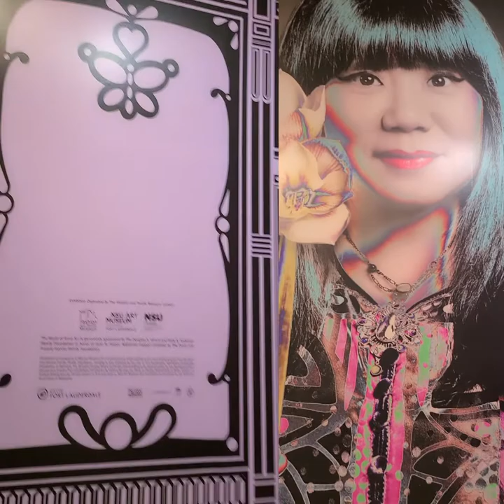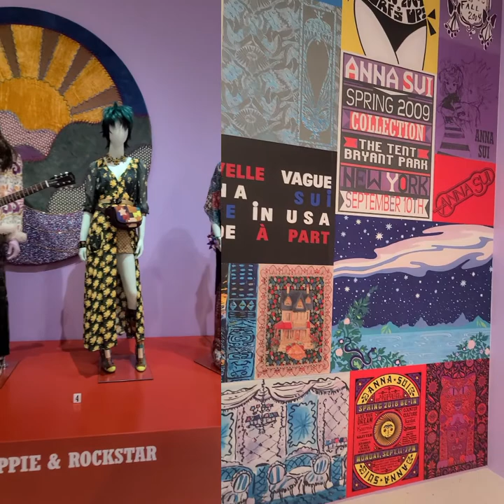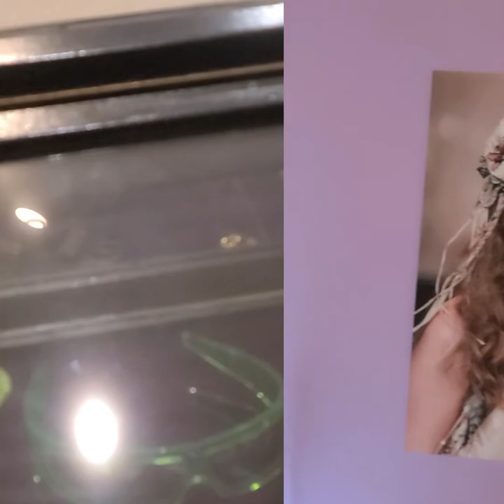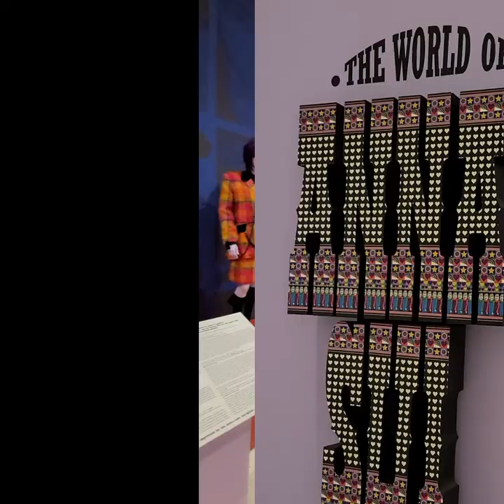The World Of Anna Sui - a new fashion exhibition in Fort Lauderdale Art Museum - love it!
In this Video:
This Sunday I went to Fort Lauderdale Art Museum to visit a new fashion exhibition, The World Of Anna Sui. It was so cool and refreshing - NSU Art Museum Fort Lauderdale presented a major retrospective exhibition of fashion designer Anna Sui (will run from from February 28 – October 3, 2021).
With over 100 looks, The World of Anna Sui explores the glamorous and eclectic world of one of New York’s most beloved and accomplished designers. See inside Sui’s imagination to discover her creative process and the diverse influences that contributed to her signature aesthetic sensibility. The World of Anna Sui is organized by the Fashion and Textile Museum, London and is curated by Dennis Nothdruft.

I came to the USA from Russia in 2000 to spend my mini vacation from school
(I was an English Teacher in Russia) and stayed here forever (a long 'n interesting story).

Like my Mother-in-Law, Dorothy (God Bless Her Heart), used to say:
darn right...